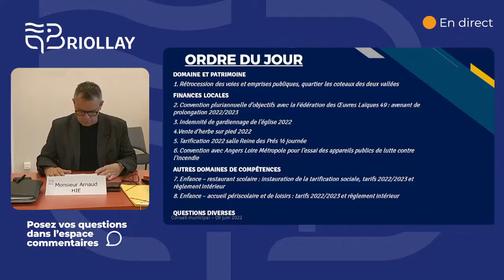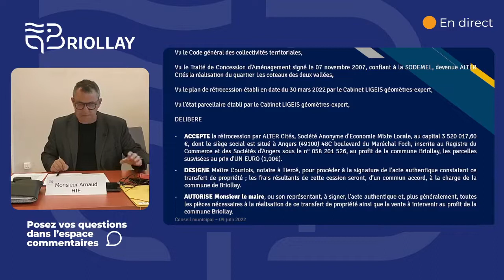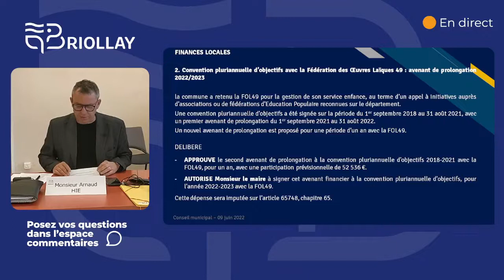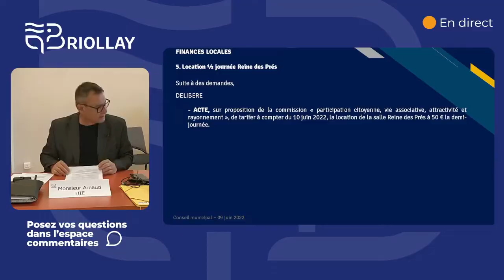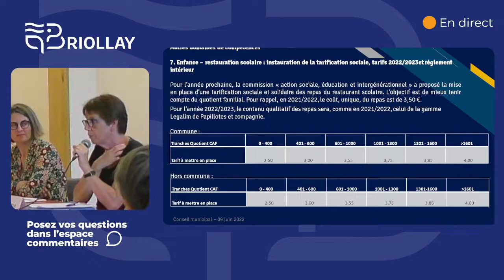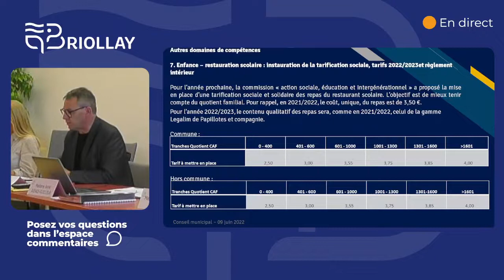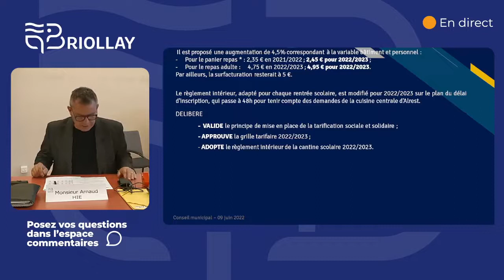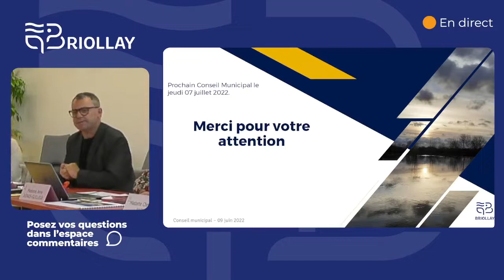Conseil municipal du 9 juin 2022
Commune de Briollay